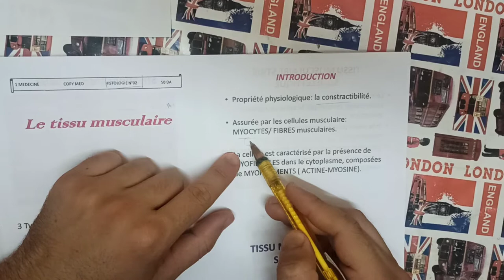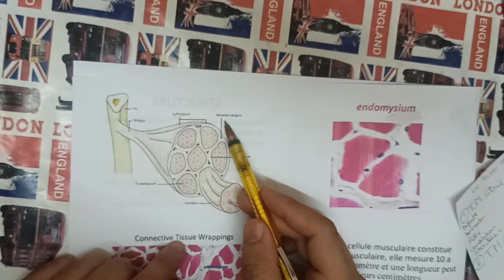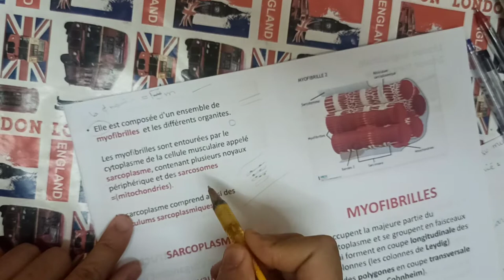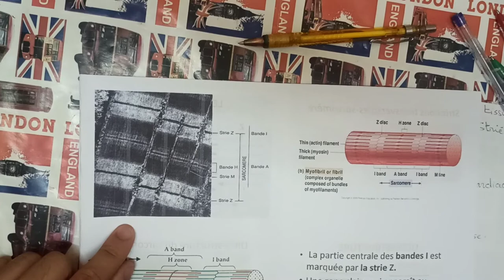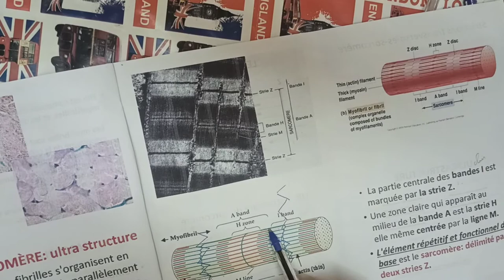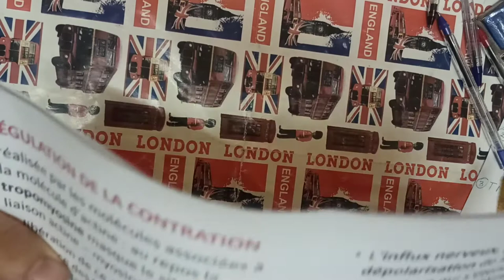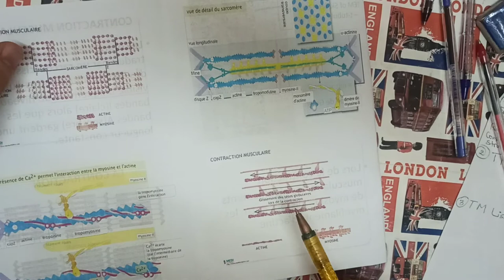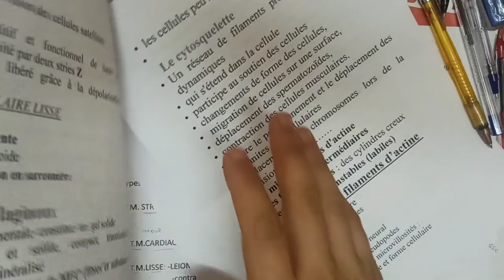le tissu musculaire cours simplifié